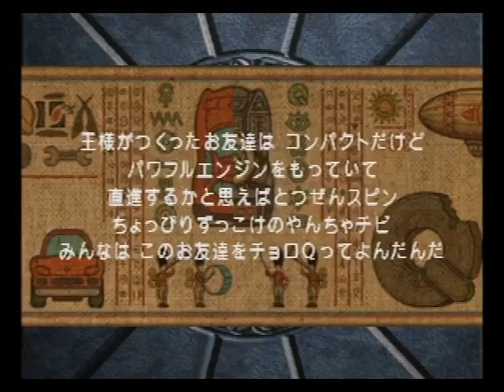ただひたすらチョロQパークをやってみる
セガサターンのチョロQパークをただひたすらやるだけです。
一応色んな車で走るヨ